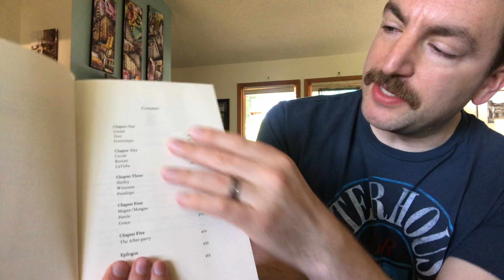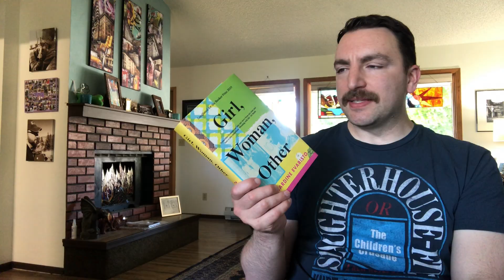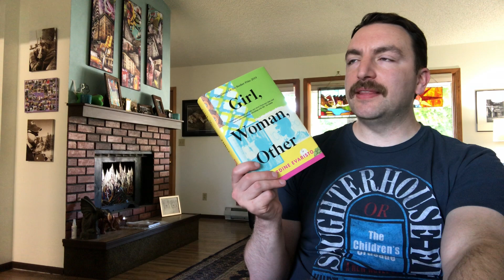My Dive Into Girl, Woman, Other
My review of 2019 BookerPrize co-winner Girl, Woman, Other by Bernardine Evaristo. The first half is spoiler-free and the second half is not--I'll warn you before we get into spoiler territory.

This was a buddy read with Lindsey from Lindsey's Book Life.